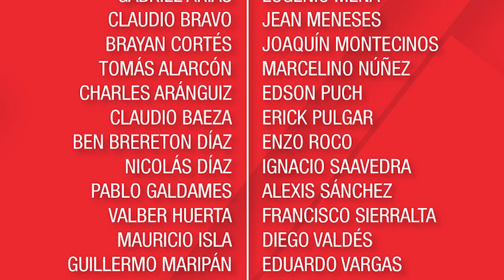🇵🇾 PARAGUAY vs CHILE 🇨🇱 ELIMINATORIAS QATAR 2022 🏆 FECHA 13 ⚽ PRONOSTICO & PREDICCION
PARAGUAY quiere tener un debut feliz y con VICTORIA con sus nuevos ENTRENADORES GUILLERMO y GUSTAVO BARROS SCHELOTTO. Pero CHILE quiere seguir cerca de la CLASIFICACIÓN a QATAR 2022...